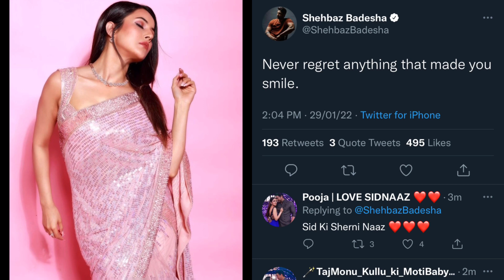बहन Shehnaaz को रोता देख ये बोले भाई Shehbaz| Shehbaz Badesha on Shehnaaz Gill Crying at BB15 Finale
बहन Shehnaaz को रोता देख ये बोले भाई Shehbaz| Shehbaz on Shehnaaz Gill Crying at BB15 Grand Finale